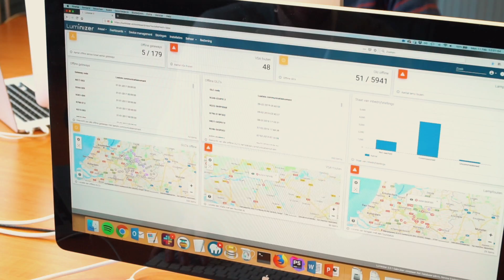Luminext over de opschaling van Smartcity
De Smartcity ontwikkelingen in Nederland gaan snel. Echter is er nauwelijks sprake van opschaling na een succesvolle pilot. Toonaangevende Nederlandse Smartcity ondernemingen bespreken daarom hun bevindingen en doen aanbevelingen aan de overheid om zo gezamenlijk tot echte projecten met echte maatschappelijke impact te kunnen komen.